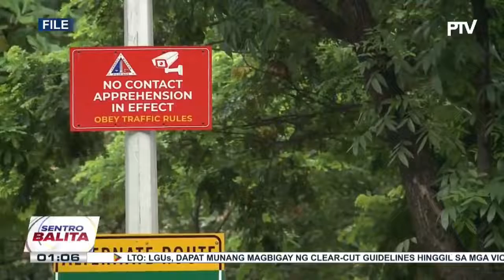LTO, muling iginiit ang posisyon na suspendihin muna ang ‘No Contact Apprehension’ ng LGUs..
LTO, muling iginiit ang posisyon na suspendihin muna ang ‘No Contact Apprehension’ ng LGUs ; LGUs, dapat muna umanong magbigay ng clear-cut guidelines sa violations sa ilalim ng NCAP